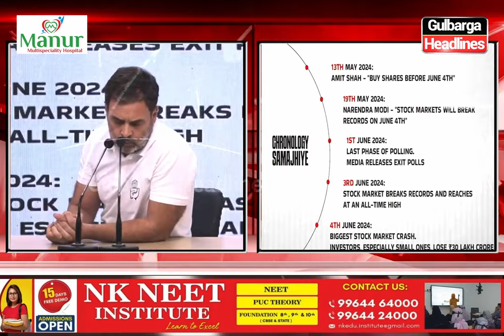Rahul Gandhi Claims Stock Market Scam On Exit Poll, Election Result Days, Blames PM Modi, Amit Shah